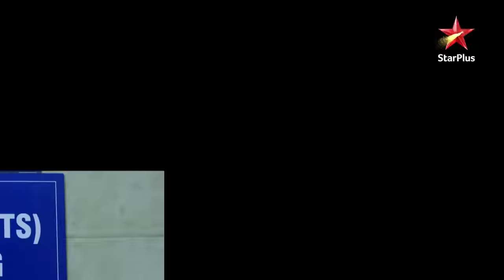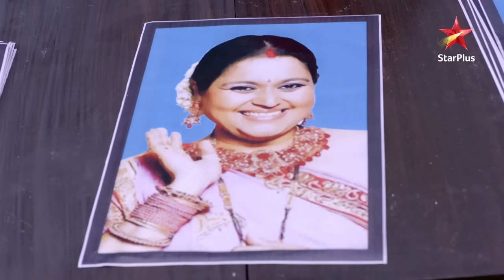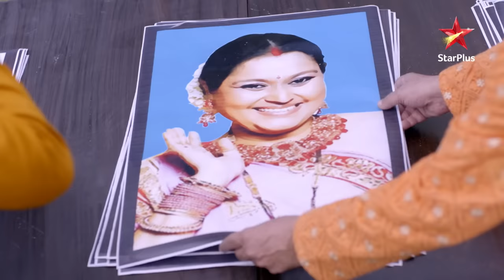Khichdi | Hansa goes missing!